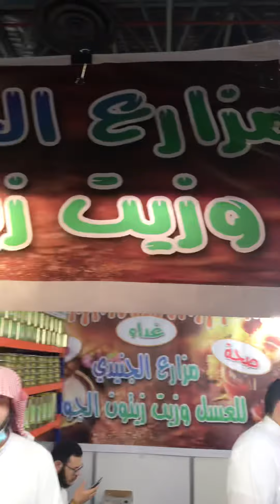قناة_مرساي معرض الصناعات الوطنية الاستهلاكية في جدة 2022 ج : 0556655678